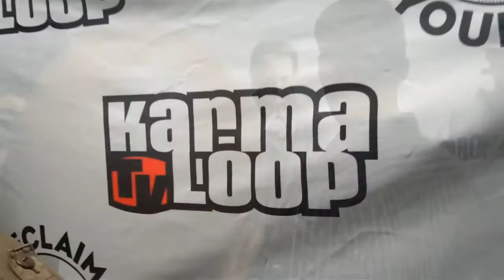DJ ZEKE'S VIDEO BLOG DAY 7